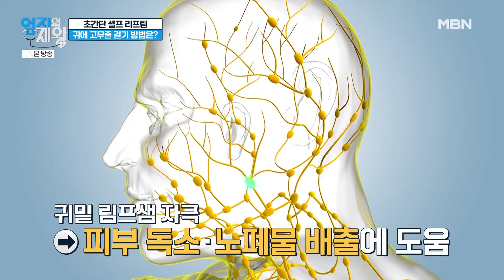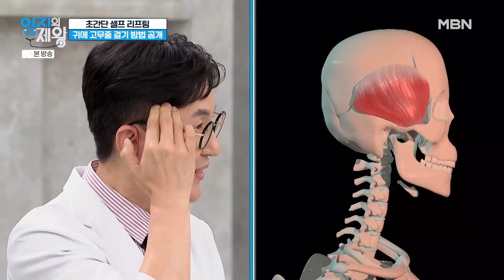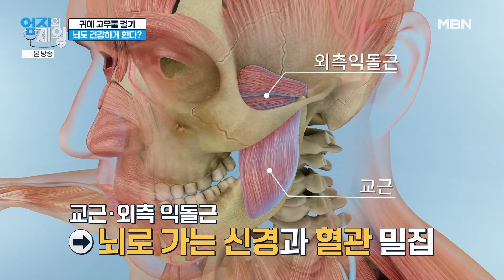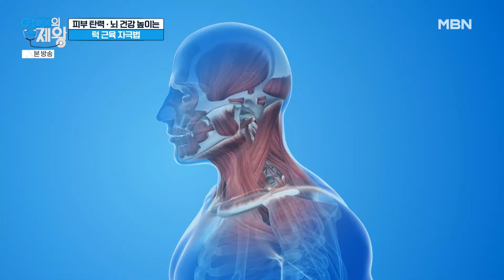집에서 쉽게 가능한 셀프 리프팅! 고무줄을 '여기'에 10분만 끼워라!?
엄지의 제왕 594회 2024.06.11 방영

고무줄 하나면 충분한 초간단 셀프 리프팅!